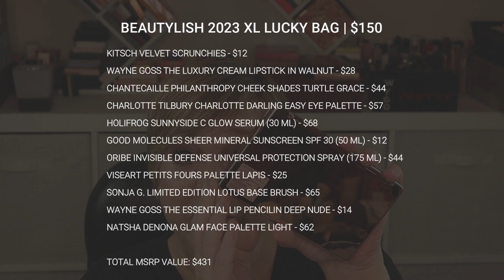BEAUTYLISH XL LUCKY BAG 2023 | WAS I LUCKY THIS YEAR?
Hi everyone! Today I unboxed the $150 Beautylish XL Lucky Bag.  I give my honest opinion and paid for the bag myself.

***SPOILER ALERT***

What’s in my Lucky Bag:

◇ Kitsch Velvet Scrunchies - $12
◇ Wayne Goss The Luxury Cream Lipstick in Walnut - $28
◇ Chantecaille Philanthropy Cheek Shades Turtle Grace - $44
◇ Charlotte Tilbury Charlotte Darling Easy Eye Palette - $57
◇ HoliFrog Sunnyside C Glow Serum (30 ml) - $68
◇ Good Molecules Sheer Mineral Sunscreen SPF 30 (50 ml) - $12
◇ Oribe Invisible Defense Universal Protection Spray (175 ml) - $44
◇ Viseart Petits Fours Palette Lapis - $25
◇ Sonja G. Limited Edition Lotus Base Brush - $65
◇ Wayne Goss The Essential Lip Pencilin Deep Nude - $14
◇ Natsha Denona Glam Face Palette Light - $62

Total MSRP Value: $431